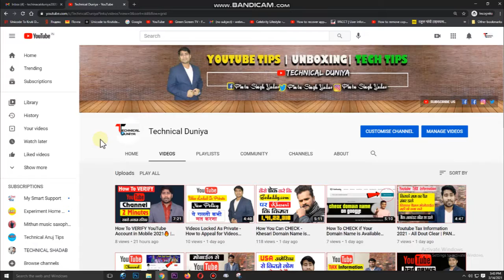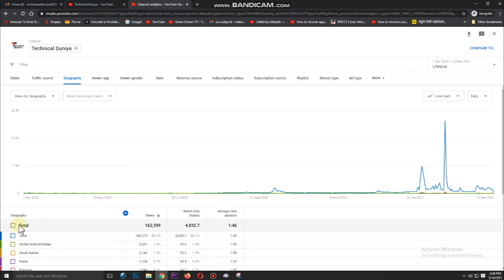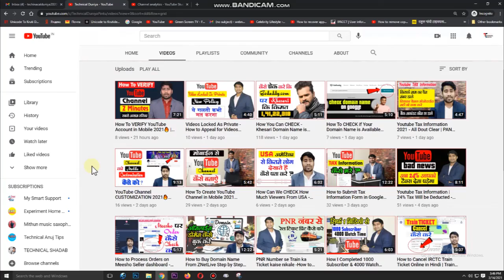How Much Earnings will Deduct After US Tax on Your YouTube Channel - How To CHECK US Dollar (HINDI)